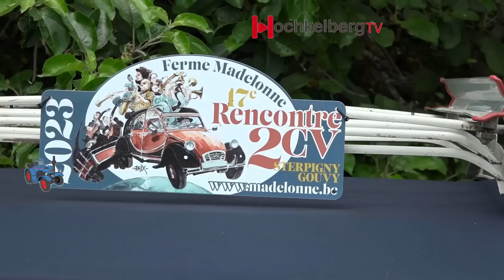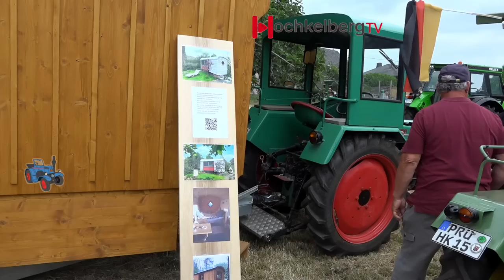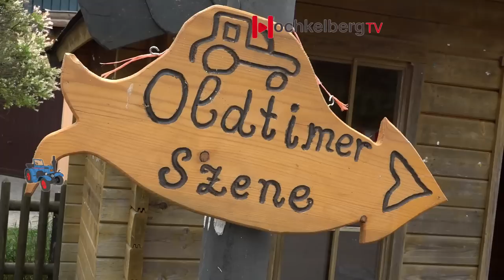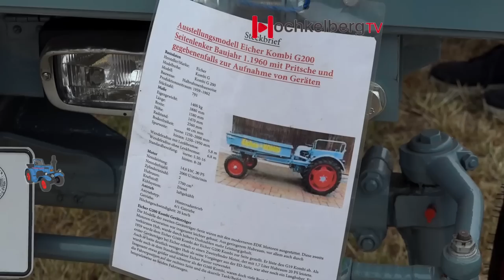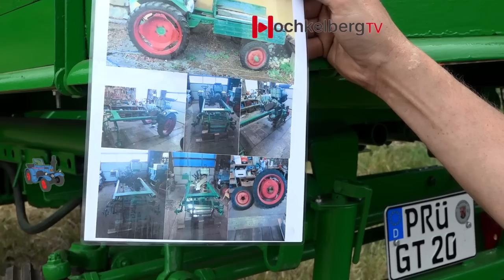Oldtimerclub Töff-Töff aus Heisdorf lädt zum legendären Traktor-Treffen ein 18.06.2023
Nach vier Jahren Abstinenz ist es endlich wieder soweit!
Der Oldtimerclub Töff-Töff aus Heisdorf bei Prüm lädt zum legendären Traktor-Treffen ein 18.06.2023